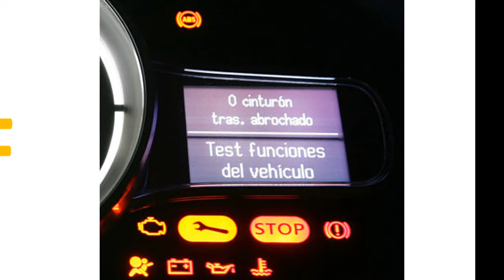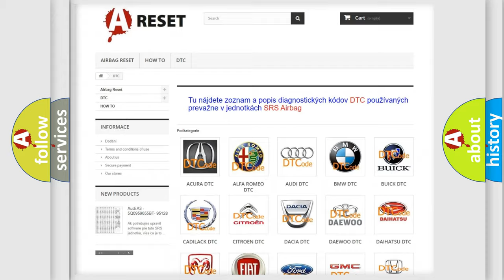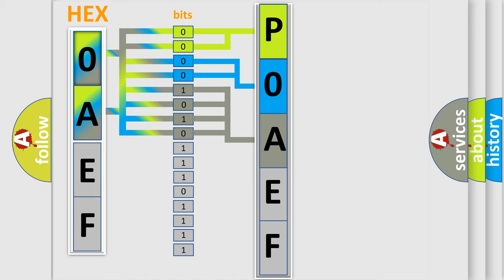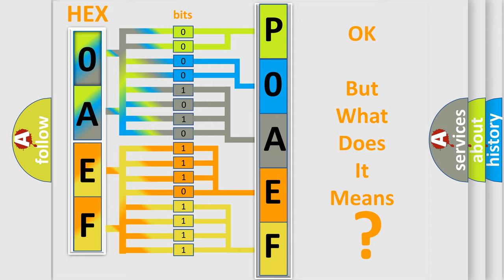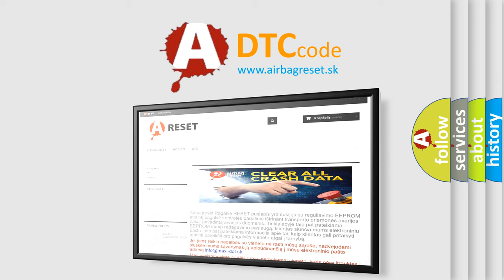DTC Toyota P0AEF-275 Short Explanation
Contents:
0:21 Basic DTC analysis according to OBD2 protocol standard.
1:48 Insight into programming
2:58 A diagnostically understandable description of the Diagnostic Trouble Code
3:05 Basic error definition

Make:
Toyota
Code:
P0AEF 275
Definition:
Lost Communication with Front Active Stabilizer ECU
Description:
When either condition below is met:"Front Active Stabilizer" is not displayed on the "CAN Bus Check" screen of the TechstreamApplies to "FRONT ACTIVE STABILIZER CONTROL ECU COMMUNICATION STOP MODE" in the "DTC COMBINATION TABLE"
Cause:
 Power source circuit of front active stabilizer control ECU Front active stabilizer control ECU branch wire or connector Front active stabilizer control ECU